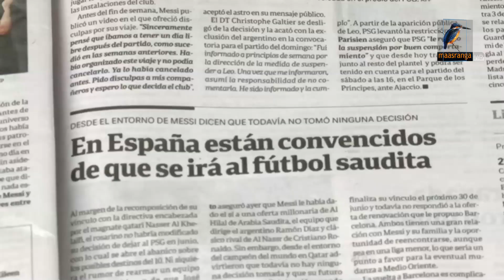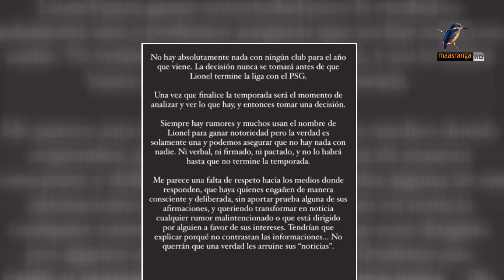কোন ক্লাবে যাচ্ছেন মেসি | Maasranga Sports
কোন ক্লাবে যাচ্ছেন মেসি

2 Bir Uttam Ziaur Rahman Road (New Airport Road)